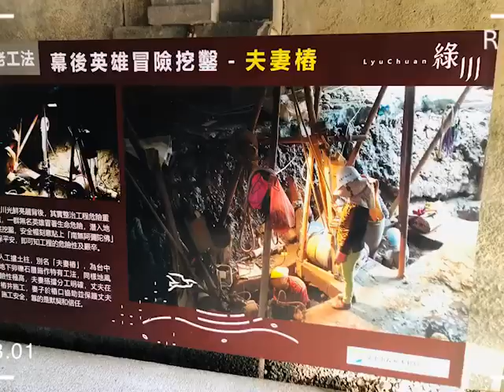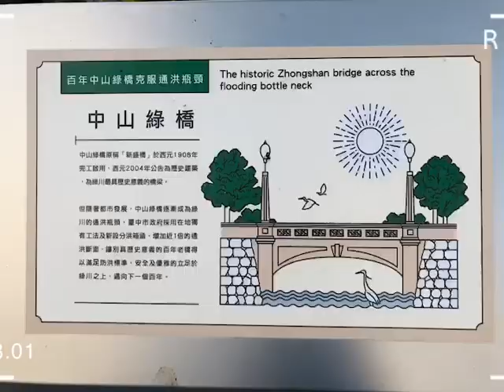台中-新盛綠川水岸廊道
台中景點-新盛綠川水岸廊道
媲美日本京都鴨川，全國唯一水岸註冊商標
水淨化、水安全、水空間，景觀設計範本
櫻橋再現，回復日式風華，打造充滿人文氣息的藝術空間
反轉老舊社區，再生台中中區!